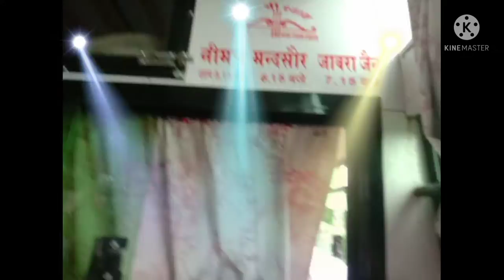🚌luxury bus in travel first time going to Chittorgarh